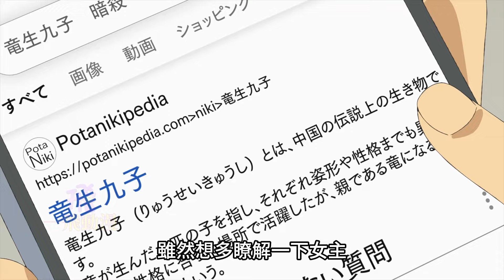殺手老師要吃男主，女僕瘋狂吃醋【暗殺女僕冥土小姐】一口氣看完1~6集，十月新番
00:00 第1集
04:09 第2集
08:46 第3集
13:48 第4集
18:15 第5集
23:06 第6集